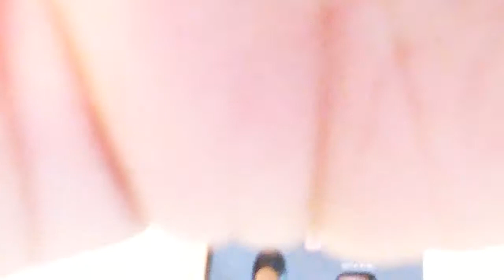What's Inside A Wireless Mouse? Tear Down!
I got a new mouse and felt the need to make a video of how to tear this one apart. this one is a Logitech m305 Bluetooth mouse.